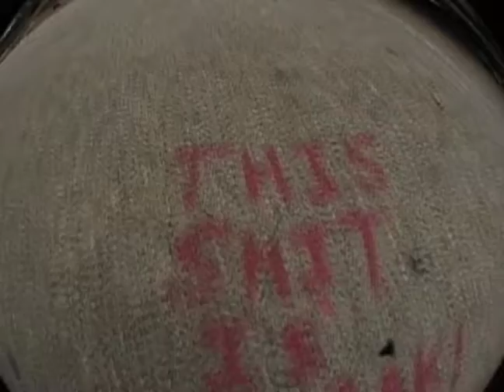sayerville montage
skating at sayerville